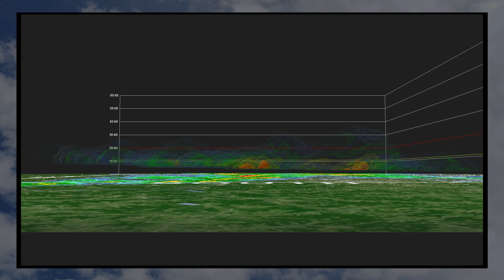Severe Weather: NOAA Weather Radio KIH-42 - March 25-26, 2021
...covers the period of 8:00 pm March 25 until 12:14 am March 26.

Radar software used includes GR2Analyst and GREarth.

00:00 8 pm weather roundup and High Wind Warning
02:34 Severe Thunderstorm Warning
04:05 Severe Thunderstorm Warning
05:14 Severe Thunderstorm Warning (storm moving at 80 mph!)
06:36 Severe Thunderstorm Warning
07:44 Severe Thunderstorm Warning